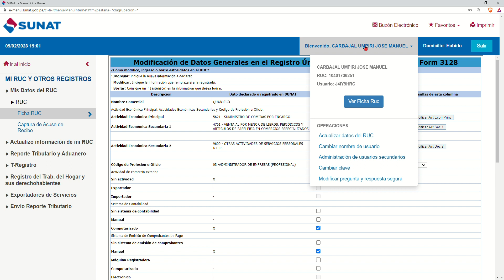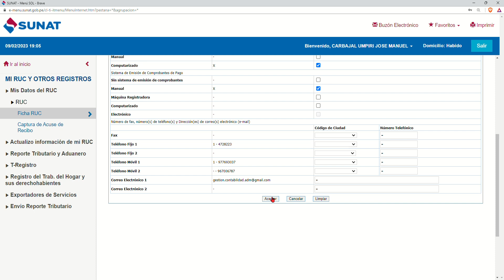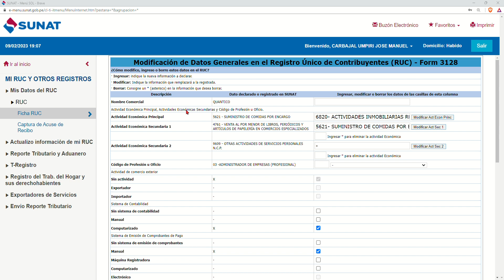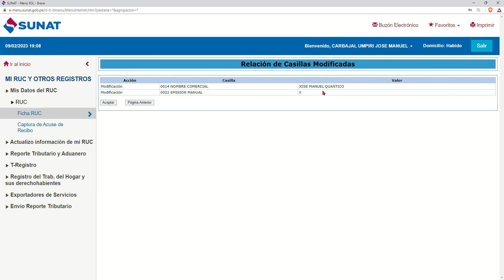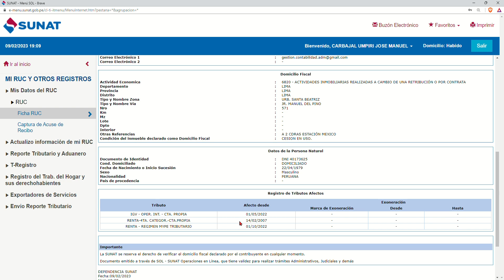Como cambiar en tu FICHA RUC el giro de negocio para cobrar en MIAMI BEACH PERUANO tus comisiones